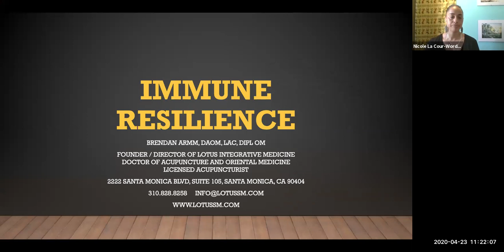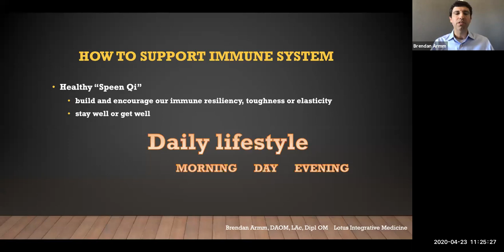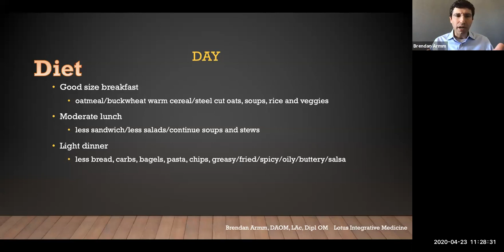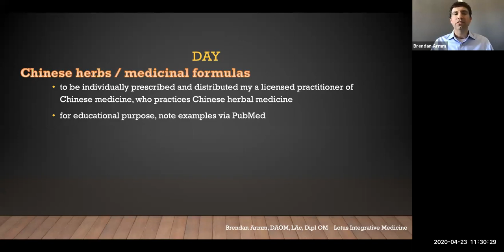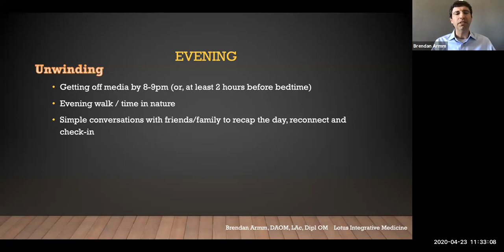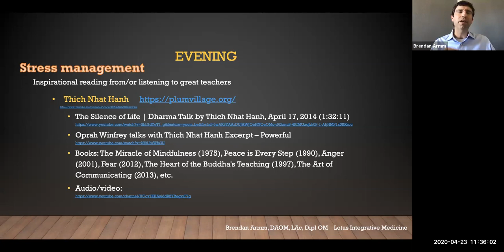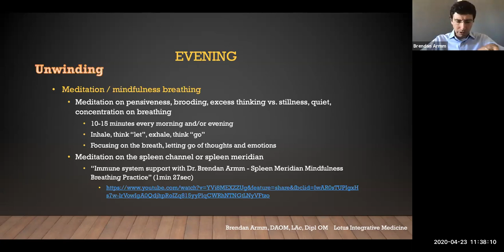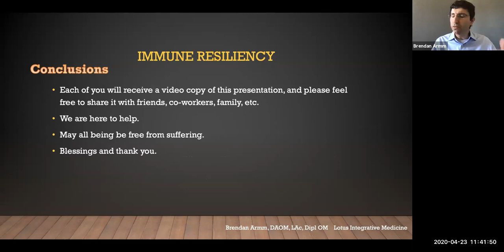Immune Resilience Talk with Dr. Brendan Armm, Dr. Theresa Powers & Nicole LaCour-Wordlaw - 4.23.2020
Immune Resilience

Immune support is certainly a high priority for us all right now. But what about IMMUNE RESILIENCE? Is there a difference? And how do you build / maintain immune resilience?

Watch this Virtual Talk video that originally aired Thursday, April 23rd, 2020 at 11am PST with Dr. Brendan Armm, DAOM, LAc, Dipl OM, Dr. Theresa Powers, ND, and Nicole LaCour-Wordlaw, CCP as we discuss:

- the causes of a weakened immune system
- digestion’s role in immune health
- the importance of lung health in immunity
- sleep: how much and when to get it
- nutrition: what to eat and what NOT to eat
- herbs + supplements used to support the immune system
- exercise and the role of the lymphatic system
- easy to learn lifestyle recommendations that can be used immediately
- simple mindfulness breathing practices

Q + A to follow

Whether you’re a practitioner yourself, someone interested in immune health, interested in a healthier lifestyle, or looking to improve upon how well you bounce back from common illnesses, please ENJOY!

Learn more about each of the speakers as well as all of the providers at Lotus by visiting

Speakers:
Dr. Brendan Armm, DAOM, LAc, Dipl OM (Founder / Director - Lotus Integrative Medicine - Doctor of Acupuncture and Oriental Medicine , Licensed Acupuncturist)
Dr. Theresa Powers, ND (Naturopathic Doctor)
Nicole LaCour-Wordlaw, CCP (Certified Coach Practitioner)

Please keep in mind that none of the information shared in our talk is meant to treat anyone. As always, please seek the advice of a medical professional for your specific concerns, questions, and treatment plan. No practitioner/patient relationship has been established based on this virtual talk. This web-based education is not meant for the purposes of assessing an individual patient’s health or providing diagnosis or treatment.